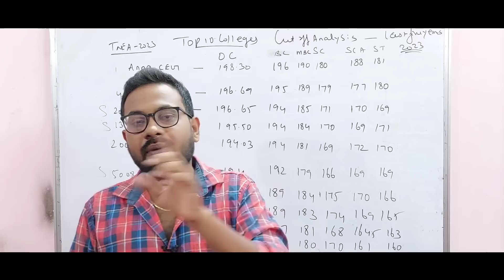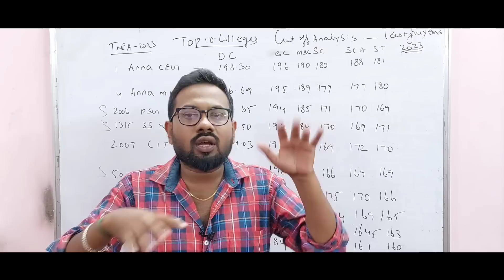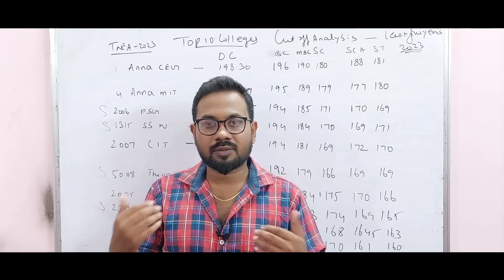12th std important information | Before and after Result-may 08 ,2023